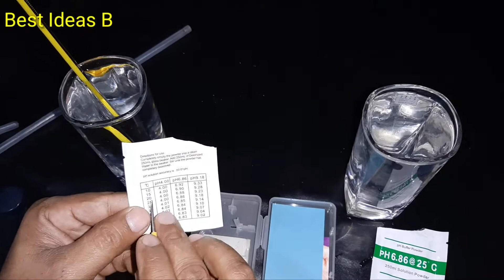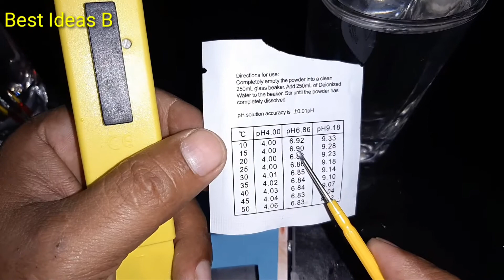যে কোন ধরনের মাছ চাষে পানির পি এইচ মিটার সেট করার পদ্ধতি